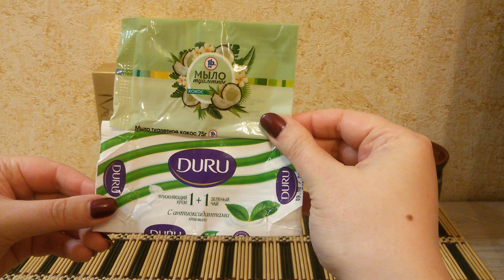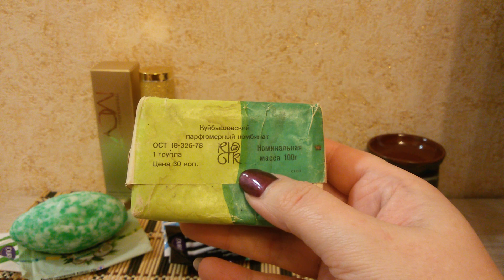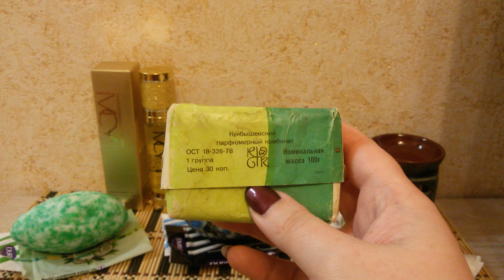О РАЗНОМ: подарок/мыльные залипушки #3/находка